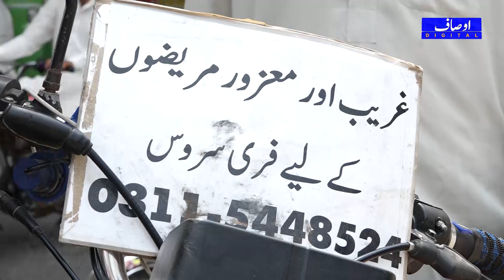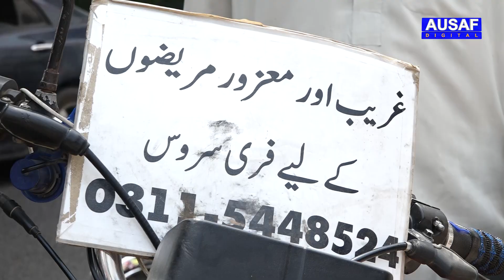Allah Se Karobar Start Kia To Bigry Halat Badal Gay-Ameer Hony Ka Wazeefa || Ausaf Digital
ہر کاروبار میں نقصان ہوا مگر اللہ سے بزنس شروع کیا تو بگڑے حالات بدل گئے، فاقے کرنے والے پاکستانی کے حالات کیسے بدلے ، غربت سے تنگ افراد یہ ویڈیو ضرور دیکھیں